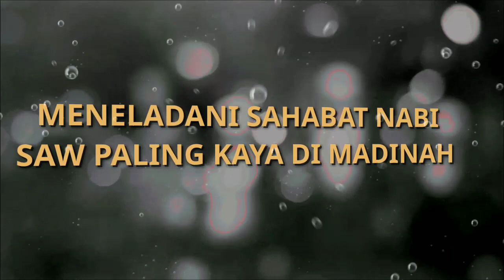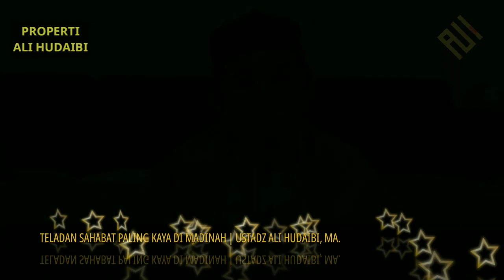Meneladani Sahabat Nabi SAW Paling Kaya di Madinah | Ustadz Ali Hudaibi, MA.